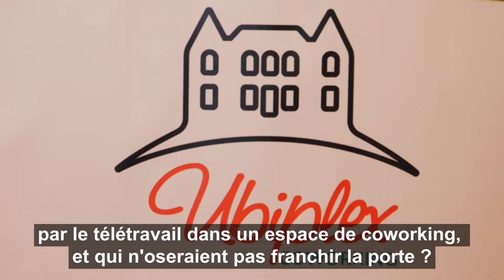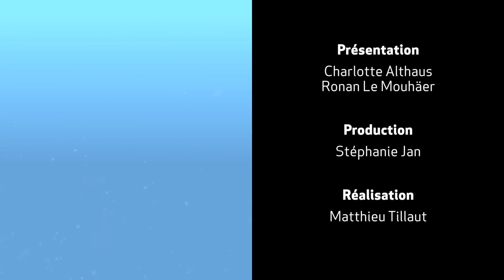3 minutes papillon adopte le télétravail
Moins de déplacements donc moins de pollution, moins d'inconfort donc plus de productivité, moins de stress donc une meilleure qualité de vie. 3 minutes papillon, la série de Rennes Métropole et TVR, nous fait découvrir les avantages du télétravail pour les salariés, les employeurs... et la planète.